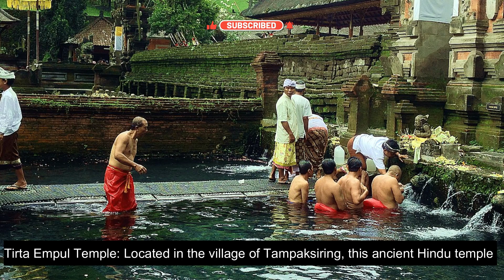Top 10 Places To Visit In Bali | tourist places to visit in Bali 🛤😎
Bali, an Indonesian island known for its stunning beaches, lush landscapes, and rich cultural heritage, offers a plethora of tourist attractions. Here are some of the popular tourist places to visit in Bali:

Ubud: Located in the central part of Bali, Ubud is renowned for its traditional arts and crafts, picturesque rice terraces, and spiritual retreats. Visit the Monkey Forest, explore the Ubud Palace, and indulge in the local art scene.

Tanah Lot: This iconic sea temple sits on a rocky offshore islet and is one of Bali's most photographed landmarks. Visit during sunset for a breathtaking view of the temple against the backdrop of the Indian Ocean.

Uluwatu Temple: Perched on a cliff, Uluwatu Temple offers spectacular views of the ocean. It is also famous for its Kecak fire dance performances, which portray traditional Balinese mythology.

Tegalalang Rice Terrace: Located north of Ubud, Tegalalang is known for its scenic rice terraces carved into the hillside. Enjoy the lush green landscapes, take a walk through the terraces, and capture stunning photos.

Mount Batur: Trekking to the summit of Mount Batur, an active volcano, is a popular activity in Bali. Experience a sunrise trek and witness breathtaking views of the surrounding crater lake and neighboring mountains.

Nusa Penida: This island off the southeast coast of Bali offers pristine beaches, dramatic cliffs, and crystal-clear waters. Explore attractions like Kelingking Beach, Broken Beach, and Angel's Billabong.

Seminyak: Known for its vibrant nightlife, Seminyak boasts luxurious resorts, trendy beach clubs, and high-end shopping. Relax on the beaches, indulge in spa treatments, and enjoy the buzzing atmosphere.

Tirta Empul Temple: Located in the village of Tampaksiring, this ancient Hindu temple features a holy spring where locals and visitors participate in a traditional purification ritual.

Goa Gajah: Also known as the Elephant Cave, this historic site near Ubud dates back to the 9th century. Explore the intricate stone carvings, bathing pools, and lush surroundings.

Pura Ulun Danu Bratan: Situated on the shores of Lake Bratan in the mountains of Bedugul, this picturesque water temple is dedicated to the goddess of the lake and is known for its serene setting.

These are just a few highlights of the many incredible tourist places Bali has to offer. Whether you're seeking natural beauty, cultural experiences, or simply a relaxing beach getaway, Bali has something for everyone.